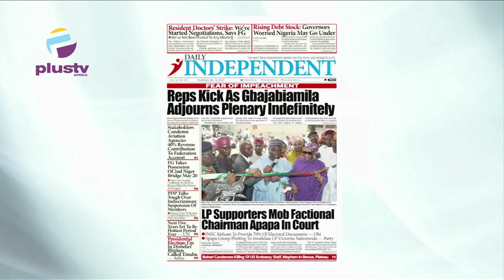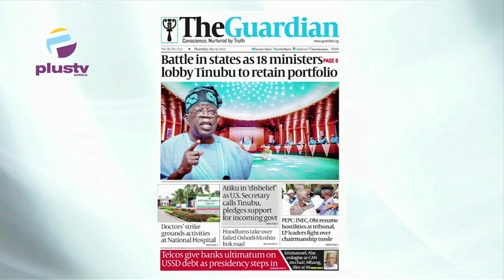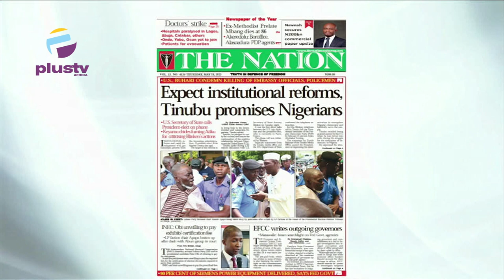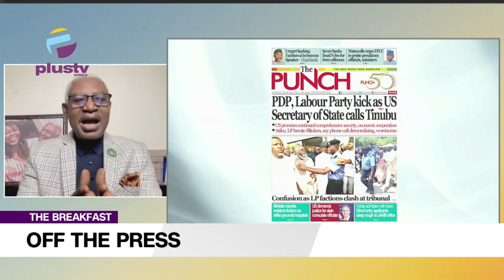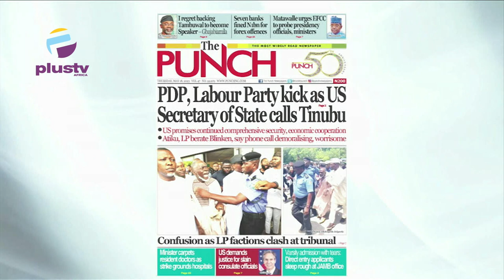7 Banks Fined N1BN For Forex Offences | PDP, Labour Party Kick As US Secretary Of State Calls Tinubu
Ezekiel Nya-Etok, Public Affairs Analyst Joined Maureen Nwaezeigwe & Justin Akadonye to review the biggest stories in Newspapers today.